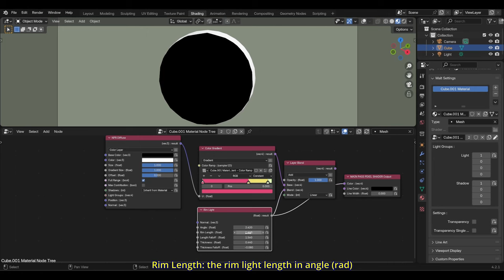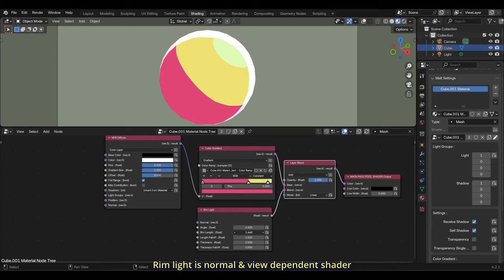BEER/Malt Render Engine: Rim Light